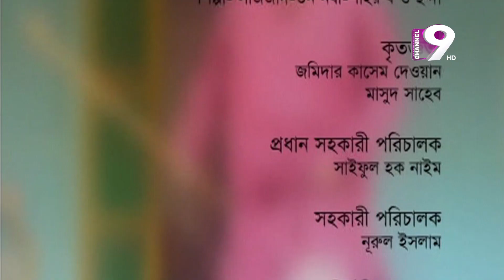Baukurani (বাউকুড়ানি) | EP-50 | Fazlur Rahman Babu | Shatabdi Wadud | Nafiza | Chumki | Bangla Natok